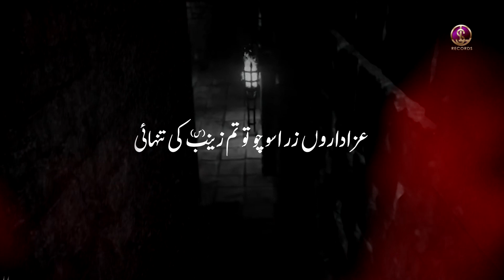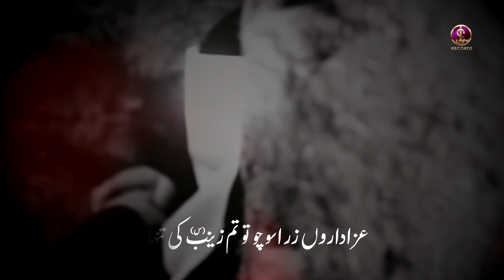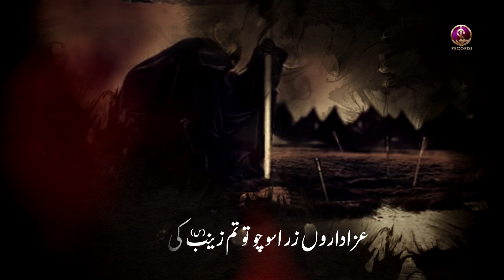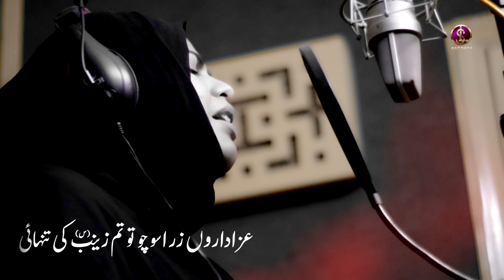MUHARRAM 2021 | ZAINAB KI TANHAAI | DUA JAFFRY | 2021 NEW NOHA | NEW SALAM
Noha khwan : Dua Jaffry

Poet : AZLAN AZMI
Audio by : Lawa Studio
Video : Caminati Productions

Label : Lawa Studio Records

With the Only help of Almighty Allah & Muhammad O Aalay Muhammad(a.s), we are officially launch the YouTube Channel of The Lawa Studio.

The Lawa Studio Records is a non-political Islamic & entertainment Channel. It was founded in 2007 with the aim to pursuit of peace, mercy and unity; we bring to you the words of wisdom from the sages of the Islamic world, our main aim to provide our clients the complete knowledge of Hamd, Naat, Manqabat, Noha & Qawali and for this we believe that the Audio,Music & sounds is the best method to deliver your holy message to the entire world.

The Lawa Studio Records has delivered more than 10000 Audios projects to the countries well known clients. We help Artists, brands and companies centralise and scale audio & video operations around the country.

Over 12 years we have built this network to many production teams that allow you to produce anything, anywhere in the Pakistan.